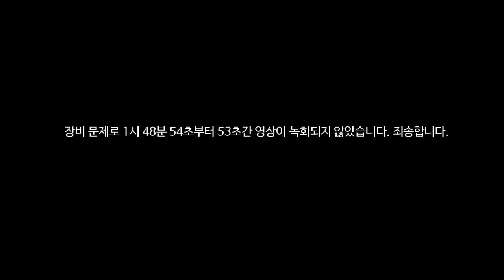131주차 "불확실하지만 최선을 다하는 것"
* 누다심의 심리상담센터에서 진행하는 토요일 오전의 공개 집단 상담입니다. 집단 상담을 촬영한 후 인터넷에 공개한다는 것에 대해 모든 집단원이 동의했음을 밝힙니다.

◎ 2024년 12월 21일부로 공개 집단 상담을 종료했습니다. 그 동안 진행했던 공개 집단 상담 영상을 360도 영상과 펼침 영상, 요약 영상으로 보실 수 있습니다. 본 채널의 재생목록을 참고해 주세요.

◎ 대인관계 훈련을 위한 집단(비공개)에 참여를 원하시는 분들은 '누다심 마음연구소' 블로그에서 신청서를 올려주세요.

◎ 공개 집단에서 사용하던 BAND는 새로운 형태의 집단(단회 참여 가능)의 BAND로 변경하여 운영할 예정입니다. 과거 공개 집단 BAND가 궁금하시거나 새로운 형태의 집단 참여에 관심있으신 분들은 BAND에 가입해 주세요.